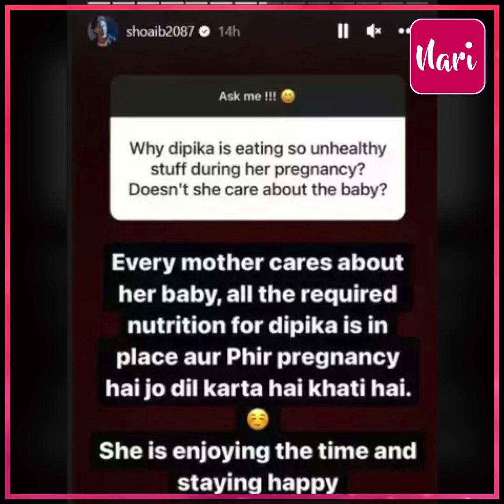प्रेग्नेंसी में अनहेल्दी चीजें क्यों खा रही? बच्चे की परवाह नहीं क्या,मां बनने वाली Dipika Kakar के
'प्रेग्नेंसी में अनहेल्दी चीजें क्यों खा रही? बच्चे की परवाह नहीं क्या', मां बनने वाली Dipika Kakar के खाने पर उठे सवाल, बीवी को बचाने आगे आए पति शोएब, बोले- जो दिल करता है खाती है...